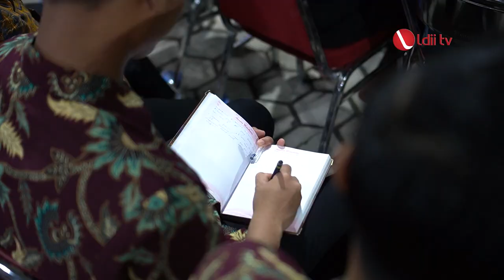LDII TV: Pesan Habib Ubaidillah Bagi Muslimah Milenial: Berpakaian Syar'i, Trendi dan Sesuai Sikon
Pengasuh Pondok Pesantren Al Ubaidah, Habib Ubaidillah, menggelar acara bertema "Etika dan Estetika Berbusana" untuk membina generasi muda LDII dalam berbusana yang benar sesuai syariah namun tetap trendi dan menyelaraskan situasi yang dihadapi.

Habib Ubaidillah menekankan bahwa berpakaian adalah bagian dari ibadah yang masuk dalam ranah syariah, dan salah berbusana yang tidak sesuai syariah dapat menjadi dosa dan maksiat yang dapat mendapat azab di akhirat nanti. Acara itu diikuti generasi muda mulai usia SMP, para guru, dan pengurus PPG Ponpes Al Ubaidah.

Facebook : Lembaga Dakwah Islam Indonesia